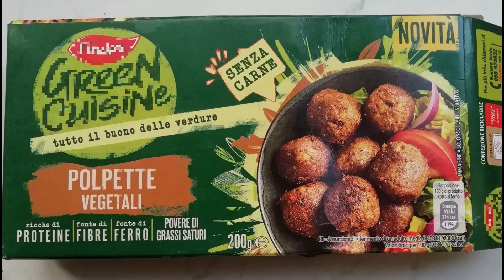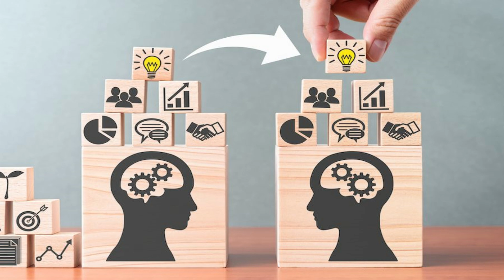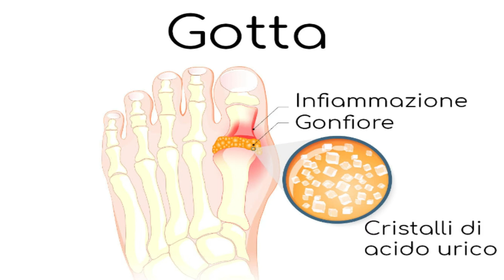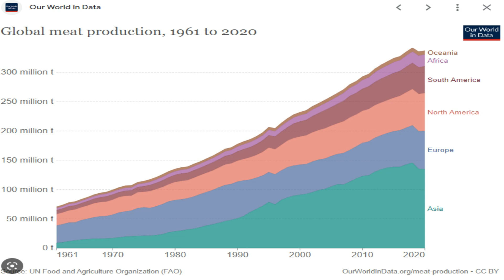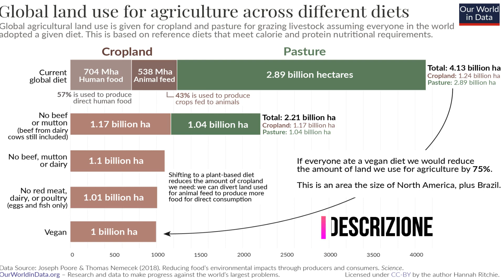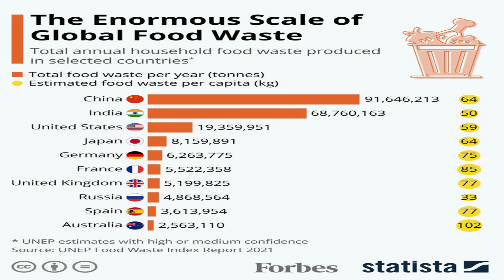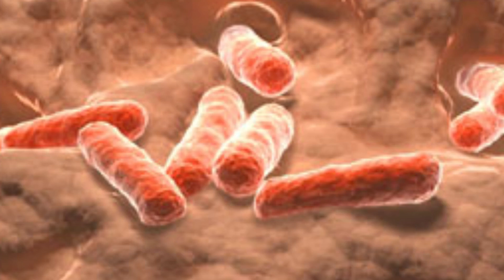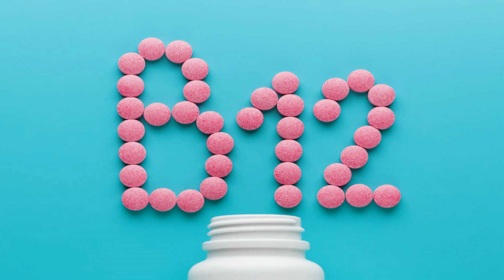Vegetarianismo, veganismo, diete vegetali - Sono un'Invenzione moderna? Storia ed Evoluzione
Molti guardano le diete vegetali in modo molto critico, considerandole un "capriccio chic", ideato negli ultimi anni.
Non è proprio così: nel corso dell'evoluzione umana i nostri antenati si sono nutriti prevalentemente di vegetali, erbe, frutta e radici. Il consumo di carne è stato a lungo limitato, per difficoltà di accesso e approvvigionamento, in seguiti per via di diritti e privilegi e di costi.
E' stato soltanto nella seconda metà del 1900, con l'introduzione di metodi di allevamento intensivi, che la produzione è aumentata, facendo di conseguenza calare il costo e portando carne e pesce alla portata di tutti.
Quanto c'è di positivo in tutto questo? Una dieta ricca di carne aiuta il nostro organismo? E quali sono gli effetti sul pianeta?

La Carne Rossa è Cancerogena:
Focus

Going vegan: can switching to a plant-based diet really save the planet?

Metà del territorio abitabile sulla Terra è utilizzato per l'agricoltura

Possiamo evitare gli allevamenti intensivi - e nutrire comunque il pianeta?

Di quanto terreno abbiamo bisogno per nutrire la popolazione globale seguendo la dieta media di un certo paese?

Se il pianeta adottasse una dieta a base vegetale ridurremmo il consumo di suolo da 4 a 1 miliardo di ettari

La residenza media negli Stati Uniti spreca un terzo del cibo che compra. Questa comunità sta spingendo i suoi residenti a cambiare le loro abitudini

Super-raccolto marino: come le alghe potrebbero trasformare il modo in cui viviamo